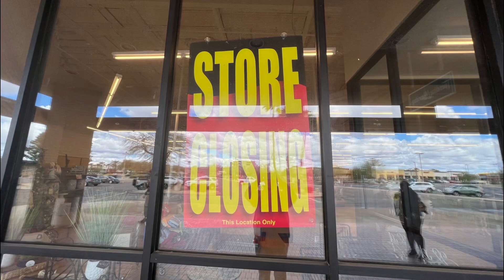STORE CLOSING: Tuesday Morning in Paradise Valley, AZ | Total Retail and More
We are back with another Tuesday Morning video! Today, we are touring the Paradise Valley, Arizona location, another location set to close soon.